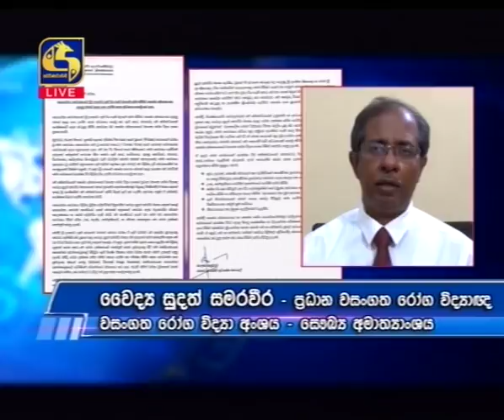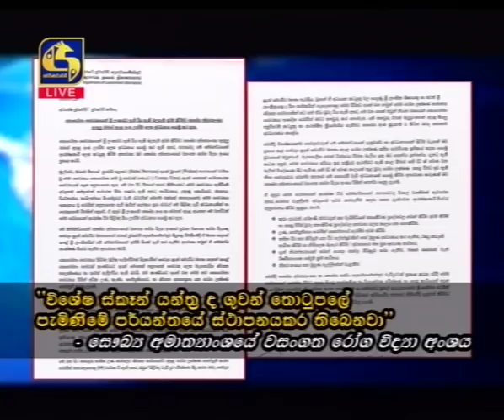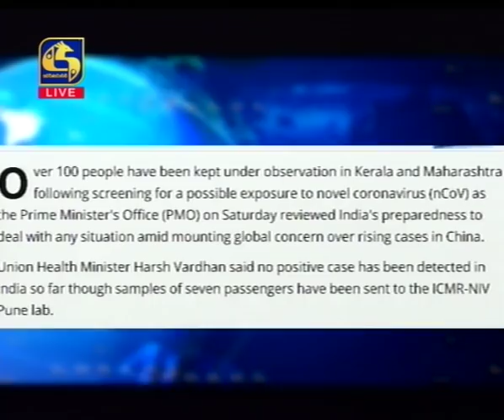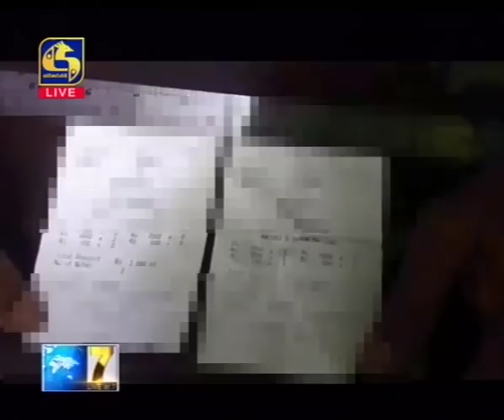Live at 7 News – 2020.01.26